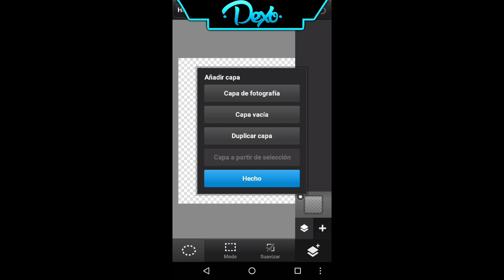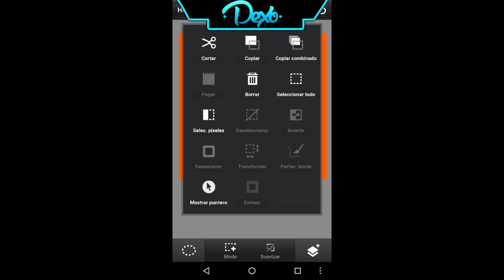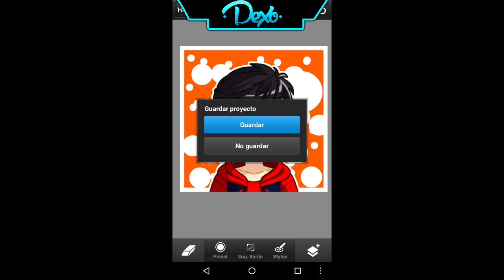SPEED ART//HAGO DISEÑOS GRATIS//LOGO// •Dexo•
🇲🇽Metas❤️
🎈Suscriptores ✨
✔️100
❌200
❌400
❌600
❌900
❌1000

Mi red social (la única :v)👽

Requisitos para un diseño💥

Hacer promo en tu canal o en otra parte (obligatorio, sin promo no hay diseños)
Y esperen sus diseño y estudio, y es estudio es primero :'D.png